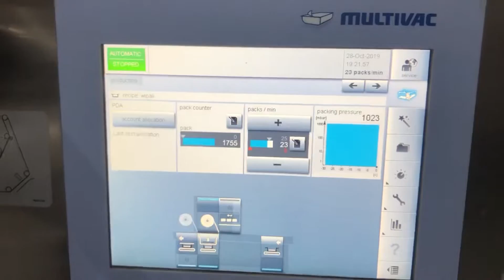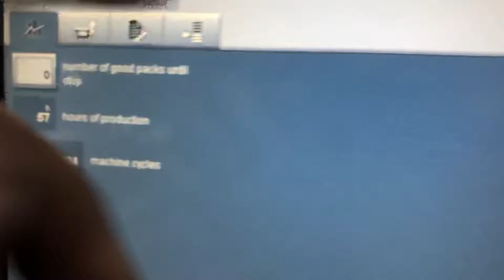Multivac T300 tray packaging machine